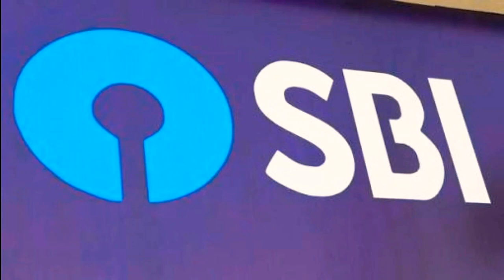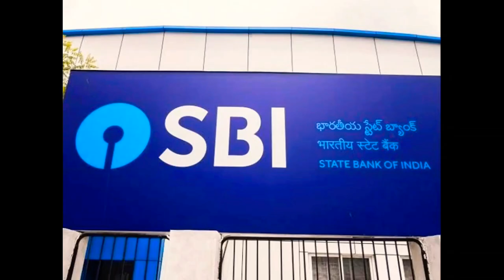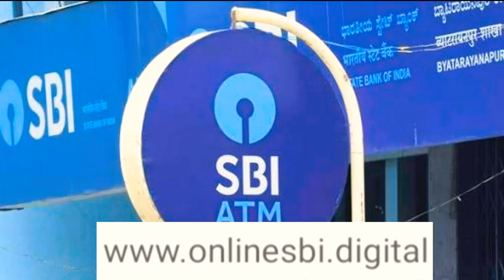നിങ്ങളുടെ SBI അക്കൗണ്ട് ഹാക്ക് ചെയ്യപ്പെട്ടേക്കാം.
Your SBI Account also we hacked